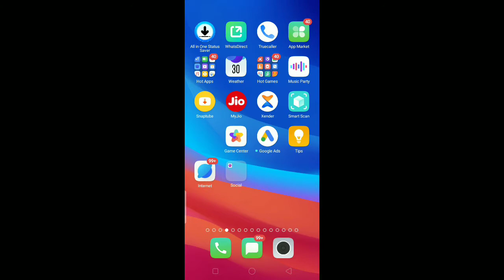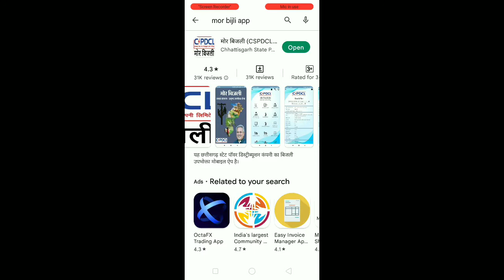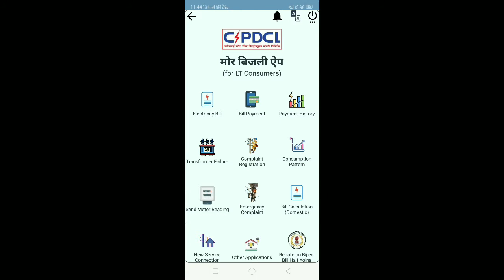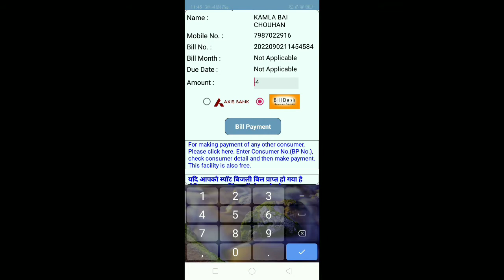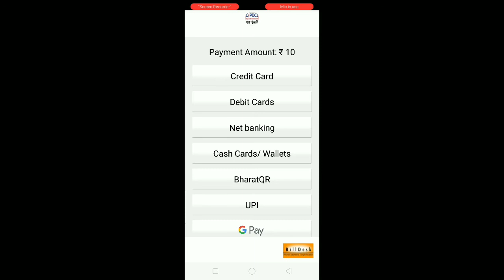मोबाईल से बिजली बिल कैसे भरे / How To Pay Electricity Bill From Mobile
मोबाईल से बिजली बिल कैसे भरे
 How To Pay Electricity Bill From Mobile

namaskar doston is video mein Maine bataya hai ki aap bijali ka bil online apne mobile ke dwara Kaise bhar sakte ho aur online suvidha mein aapko क्या-क्या Labh milta Hai yah sab Maine pura detail is video mein bataya Hai To is video ko aap pura dekhiaega aur video like Karega channel subscribe kariyega |||

{ THNKYOU ❤️===}

how to pay electricity bill from mobile banking,
how to pay electricity bill from mobile rental,
how to pay electricity bill from mobile without investment,
how to pay electricity bill from mobile without wifi,
how to pay electricity bill from mobile verizon,
how to pay electricity bill from mobile vending machine,
how to pay electricity bill from mobile vehicle bay,
how to pay electricity bill from mobile vendors,
how to pay electricity bill from mobile version,
how to pay electricity bill from bank account,
how to pay electricity bill through phonepe,
how to pay electricity bill through mobile banking,
how to pay electricity bill from mobile rental property,
how to pay electricity bill from mobile rent,
how to pay electricity bill from mobile wallet,

how to pay electricity bill from mobile post failed,
how to pay electricity bill from mobile than house,
how to pay electricity bill from mobile than ps4,
how to pay electricity bill from mobile than xbox,
how to pay electricity bill from mobile pro app,
how to pay electricity bill from mobile pro tips,
how to pay electricity bill from mobilepro teams,
how to pay electricity bill from mobile pro systems,
how to pay electricity bill from mobile pre approval,
how to pay electricity bill from mobile pre trip,
how to pay electricity bill from mobile pre paid